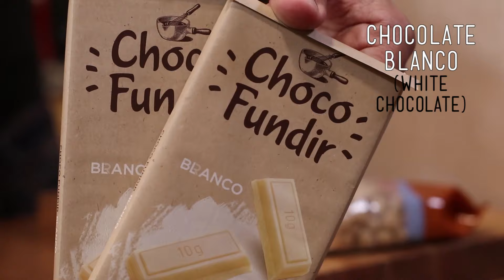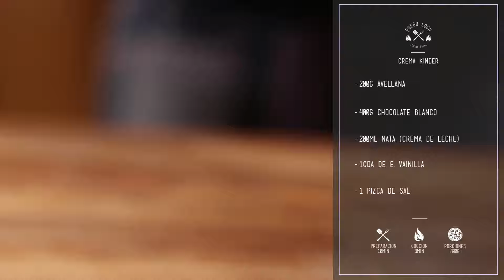Crema KINDER Bueno CASERA | Para Relleno, postres, tartas...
❤️ Llegó el día, CREMA KINDER CASERA, una delicía que lo mismo te sirve para rellenar una tarta, una pastafrola (spoiler, la voy a preparar en el canal) o comertela a cucharadas, una delicia que si no conoces tienes que hacer y si sí, también porque te va a gustar mas que la comercial. Comparte con tu amiga o amigo amante de esta crema y no te olvides de dejarme el like y comentario para que llegue el video a mucha mas gente y así poder traerte mas recetas. Un beso grande!!
❤️❤️❤️ Crema KINDER (800g) ❤️❤️❤️
🔹 200g Avellana
🔹 400g chocolate blanco
🔹 200ml nata (crema de leche)
🔹 1cda de e. vainilla
🔹 1 pizca de sal
📸 Para mandarme FOTOS de tus resultados @fuegoloco.ok
➤➤ Mis utensilios de cocina:
❤ Cuchillo Kiritsuke
❤ Olla a presión
❤🔪❤ Si te gustaron los cuchillos aquí tienes un enlace donde puedes conseguir
❤ Batidora pasapué
❤ Envasadora vacio
❤ Recipiente Baja Temperatura
❤ Guantes para horno
❤ Picadora CARNE Manual
❤ Olla Borosilicato Horno
❤ Piedra para Horno
❤ Olla de vidrio para pan
❤ Bascula de precisión
❤ Batidora de Mano con vaso Procesador
❤ Mandolina corte
❤ Boquillas pasteleras
❤ Adaptador Boquillas Manga pastelera
❤ Juego Utensilios Reposteria

🔥🔥🔥 Fuego Loco 🔥🔥🔥